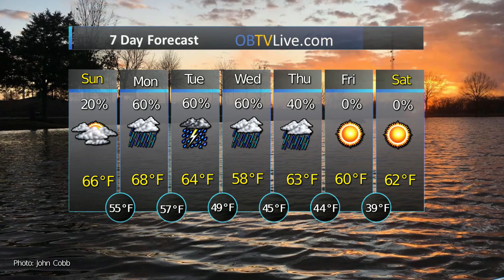CrossPointe Church Mar 1 2020